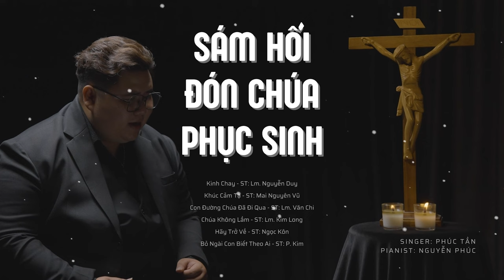Tuyển Tập Thánh Ca Sám Hối, Đón Chúa Phục Sinh | Phúc Tần x Nguyễn Phúc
Tuyển Tập Thánh Ca Sám Hối, Đón Chúa Phục Sinh
Singer: Phúc Tần
Pianist: Nguyễn Phúc

Danh sách phát:
00:00 Kinh Chay - ST: Lm. Nguyễn Duy
04:00 Khúc Cảm Tạ - ST: Mai Nguyên Vũ
09:59 Con Đường Chúa Đã Đi Qua - ST: Lm. Văn Chi
16:07 Chúa Không Lầm - ST: Lm. Kim Long
21:36 Hãy Trở Về - ST: Ngọc Kôn
27:01 Bỏ Ngài Con Biết Theo Ai - ST: P. Kim

Trong kho tàng âm nhạc thì Thánh Ca có một chỗ đứng đặc biệt dành riêng cho con người nói chung và các tín hữu theo Kitô giáo nói riêng. Với một bộ sưu tập đa dạng và phong phú các bài hát về tình yêu thương, lòng tin và hy vọng, Martino Studio hứa hẹn mang đến cho bạn những cảm xúc âm nhạc đầy ý nghĩa.

Tại Martino Studio, chúng tôi giới thiệu những bản Thánh ca từ cổ điển đến những sáng tác mới, giúp bạn kết nối và cảm nhận sâu sắc hơn với tâm hồn và tâm trạng của mình. Bất kể bạn đang tìm kiếm sự an ủi, niềm tin, hoặc đơn giản chỉ muốn thư giãn với âm nhạc, chúng tôi hy vọng rằng bạn sẽ tìm thấy điều đó tại Martino Studio.

Hãy đăng ký kênh của chúng tôi để không bỏ lỡ bất kỳ bản nhạc mới nào và tham gia cùng cộng đồng yêu thích Thánh Ca trên toàn thế giới.

Cảm ơn bạn đã ghé thăm kênh Martino Studio. Hãy cùng nhau hòa mình vào âm nhạc và tìm kiếm niềm vui và ý nghĩa trong cuộc sống."

© Bản quyền thuộc về Martino Studio